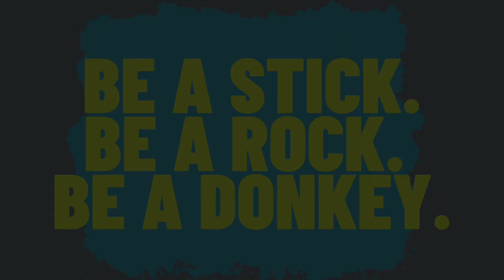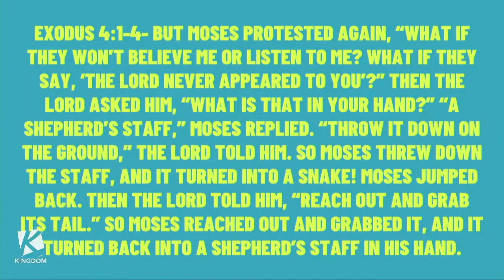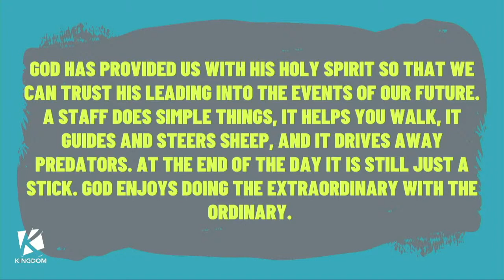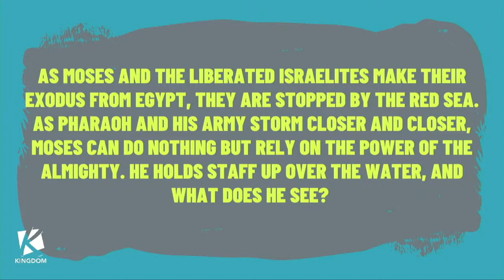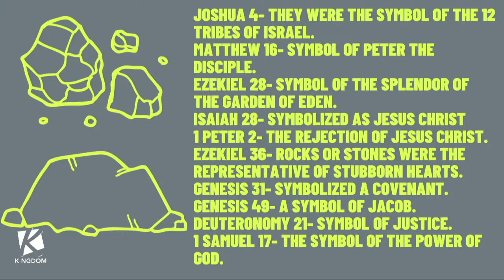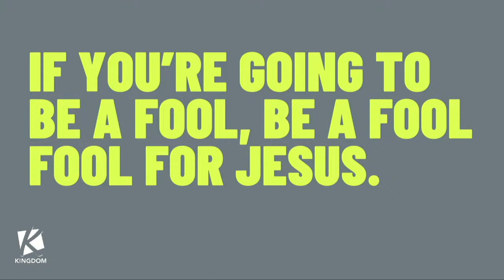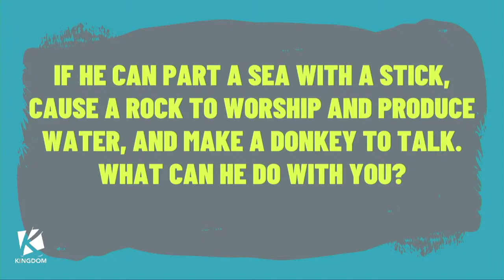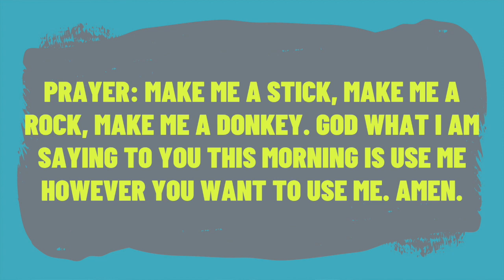Be a Stick. Be A Rock. Be a Donkey.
Pastor Daniel Strosnider.
God Still Speaks.